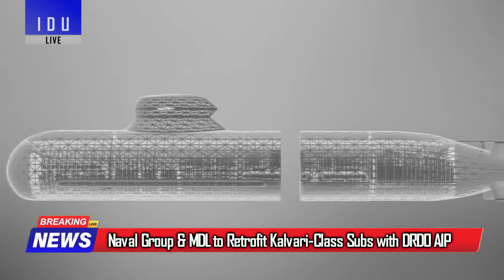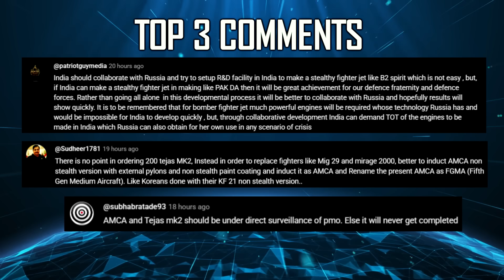Indian Defence Updates : DRDO Anti-MIRV,114 MRFA Execution,Brahmos Near Karachi,Sky Sting BVR Order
1. India China review LAC Situation : Plan Special Representative Talks
2. India to resume issuing tourist visas to chinese citizens
3. India Waives ₹9 Lakh Parking Fee for British F-35B
4. New security code kicks in for defence companies in India
5. Mahindra to Supply Cockpit Seats for Falcon 6X
6. Kochi’s Fuselage Innovations Unveils New Launcher Drone
7. Israel's Defence DG meets Indian Army Chief to Boost Strategic Ties
8. Long-Range Missiles Under Discussion with Israel
9. Brahmos Coastal Batteries at Porbandar and Okha : Karachi within Range
10. Indian Air Force to integrate DRDO's HSLD MK-2 on Mig-29 UPG
11. Indian navy eyes LCA Navy Trainers for Deck Based Pilot Training
12. BEML Secures ₹293.81 Crore MoD Order for 150 6×6 HMV
13. PTC Industries Sets Up Titanium, Superalloy Plants to meet exports
14. HAL to Outsource Tejas MK2 Canopy and Windscreen to Speed Up Production
15. Naval Group and MDL to Retrofit Kalvari-Class Subs with DRDO AIP
16. DRDO advances development of Multiple Kill Vehicle for MIRV Interception
17. Indian Air Force to expedite 114 MRFA procurement as Execution Model Nears Finalization
18. AMCA's 6th Gen Engine Program to come under PMO Oversight for Timely Delivery